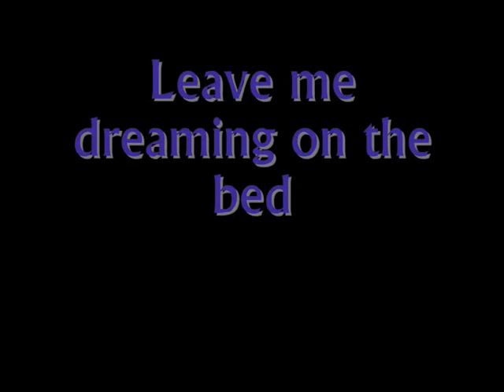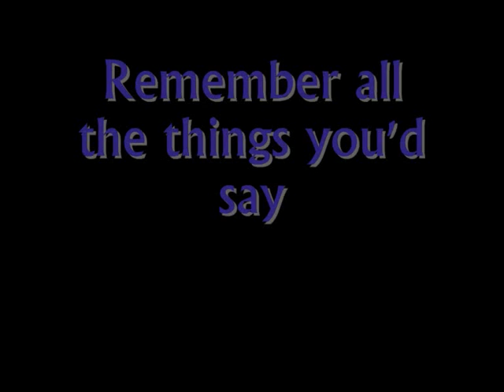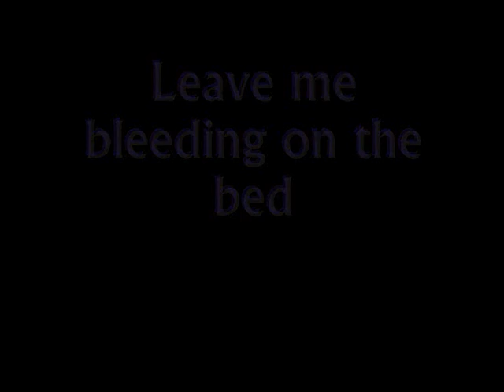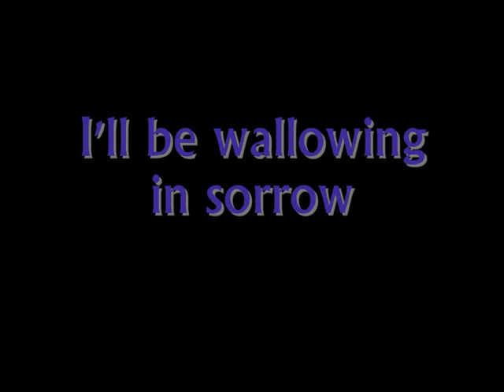Placebo - Pierrot the Clown [with Lyrics]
Thanks to all these artists for allowing me to use their art! :

3:54

3:47

3:36

2:47

3:25

3:42

Made by Kira
Special Thanks to Viki :3